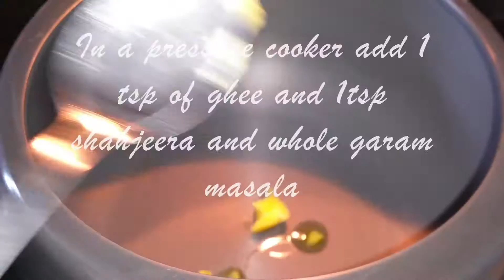Pudina Pulao | Mint Rice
Quick and easy pudina flavoured rice!